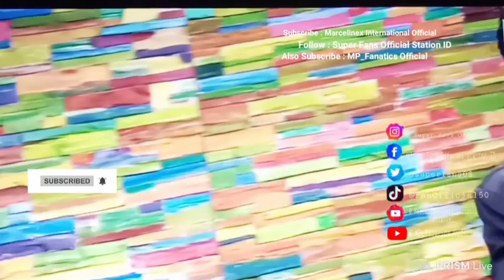Special Non Stop New Songs 2021 - Marcelito Pomoy